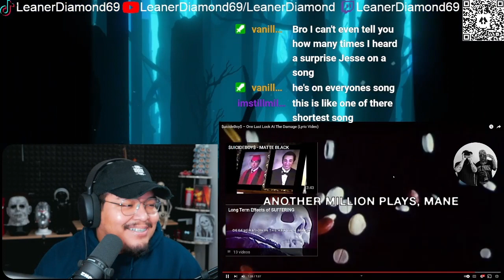1ST LISTEN REACTION $uicideBoy$ – One Last Look At The Damage (Lyric Video)